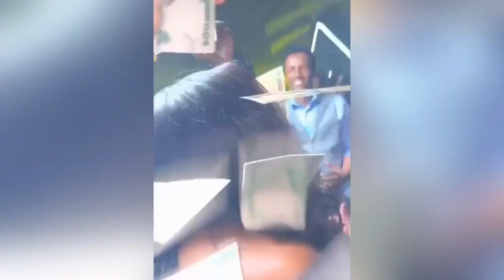Hillu Ali and Mukhtar sheriff’s cocktail party